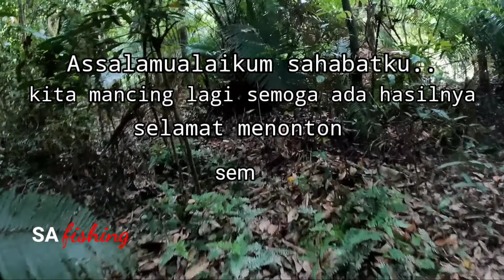ganasnya para penghuni spot pedalaman hutan ini#spotjalay#haruan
Assalamualaikum sahabatku..
semoga semua dalam keadaan sehat..amin